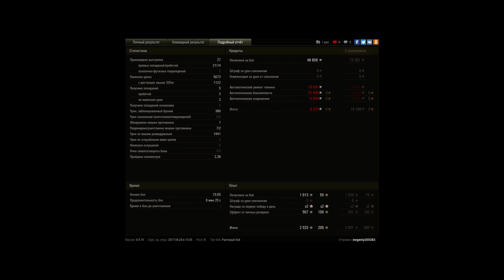ранговые бои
у всех забрал дамаг в рандоме получил бы основной калибр(